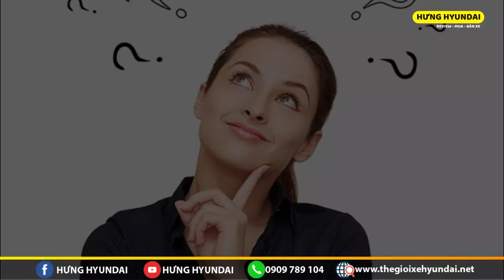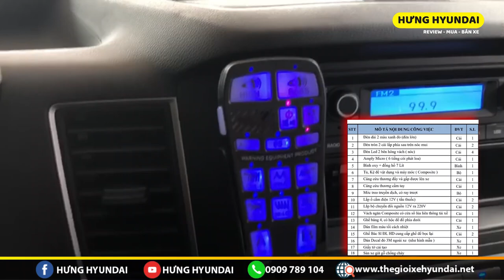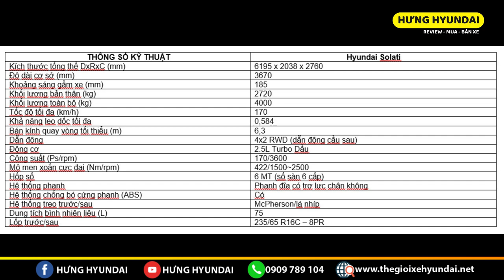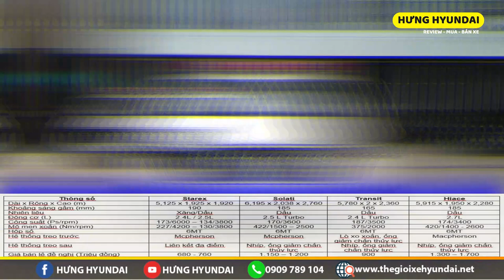Bảng giá xe cứu thương - 4 Mẫu xe đứng đầu Việt Nam | Xe Cấp Cứu giá từ 680 triệu | HƯNG HYUNDAI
Bảng giá xe cứu thương
- 4 Mẫu xe đứng đầu Việt Nam
Xe Cấp Cứu giá từ 680 triệu
Trong Video này chúng ta sẽ cùng tìm hiểu về các mẫu xe cứu thương sau:
giá xe cứu thương ford transit,
giá xe cứu thương toyota hiace,
giá xe cứu thương starex,
giá xe cứu thương solati
Những tiêu chí cần biết khi chọn xe cứu thương.
MUA - BÁN XE Ô TÔ : 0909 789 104 (Zalo/Viber)
Chát với chúng tôi qua Face Book:
© Tất cả video thuộc HƯNG HYUNDAI NGỌC AN đã được đăng ký bản quyền với Youtube. Vui lòng không sao chép, re-upload dưới mọi hình thức.
We will give you appropriate credits or remove the video if you request it.
Tìm hiểu thêm về những mẫu xe mới của Hyundai tại đây:
KÊNH HƯNGHYUNDAI NGỌC AN là kênh youtube đánh giá, hướng dẫn về xe Ô TÔ
Giúp khách hàng đánh giá, hiểu rõ hơn về xe hơi với những video chân thật nhất.
Quý vi có thể xem video theo các chủ đề bên dưới:
Hyundai Ngọc An by TC Motor đại lý lớn nhất Miền Nam
XE GIAO NGAY - GIÁ TỐT NHẤT
Trụ sở chính : 327 QL13, Hiệp Bình Phước, Thủ Đức, TP.HCM
Chi nhánh : 173 Nam Kỳ Khởi Nghĩa P7 Q3 TP.HCM
Hyundai Ngọc An cam kết giá tốt nhất Hồ Chí Minh.
Với nhiều chương trình khuyến mãi hấp dẫn, tặng kèm dịch vụ hậu mãi chuyên nghiệp.
Giá từ 325 triệu, mẫu mã đa dạng, nhiều chủng loại từ 5 chỗ, 7 chỗ, 16 chỗ, cứu thương.
Chỉ cần thanh toán trước từ 120 – 350 triệu sở hữu ngay những mẫu xe Hyundai mới nhất.
DỊCH VỤ CHU ĐÁO – CHUYÊN NGHIỆP
- Cam kết khuyễn mãi tốt nhất
- Hỗ trợ vay lên đến 85% giá trị xe, thời gian vay từ 3 năm – 8 năm.
- Đảm bảo lãi xuất ưu đãi, thủ tục nhanh gọn.
- Hỗ trợ khách hàng chứng minh tu nhập.
- Đăng ký xem xe và lái thử miễn phí tại nhà.
- Hỗ trợ thủ tục đăng ký, đăng kiểm xe.
DỊCH VỤ KHÁC:
🎯Đăng ký & giao xe toàn quốc
🎯Thu xe cũ đổi xe mới với giá cao nhất.
🎯Hotline cứu hộ
🎯Phụ tùng, phụ kiện chính hãng.
🎯Độ xe
🎯Bảo hiểm ô tô.
XUẤT XỨ - BẢO HÀNH:
💥Nhập khẩu & Lắp ráp tùy theo sản phẩm
💥Bảo hành 3 -5 Năm hoặc 100,000KM